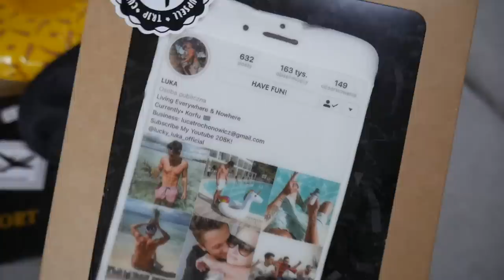VLOG : YOUTUBERZY NA MADAGASKARZE! 🐒| Andziaks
✿ Przeczytaj mnie ✿

Zapraszam Was na pierwszy vlog z Madagaskaru!

ORGANIZATORAMI WYJAZDU BYŁA ITAKA ORAZ CUPSELL

Na wszystko 🙂